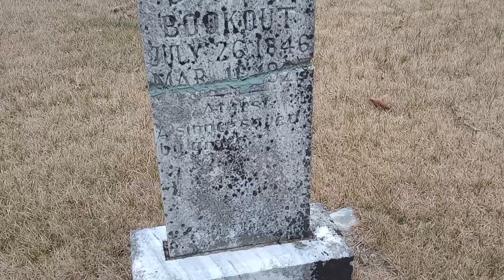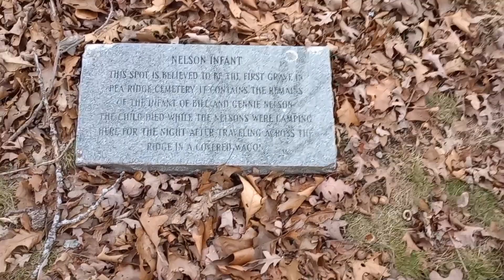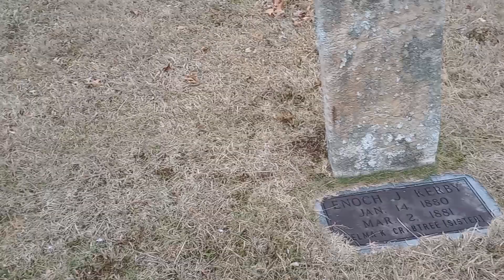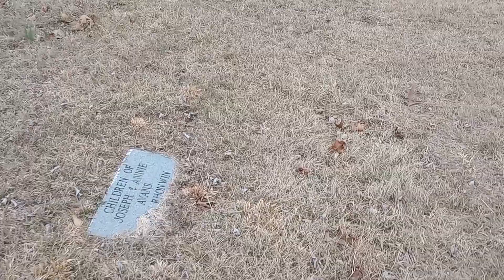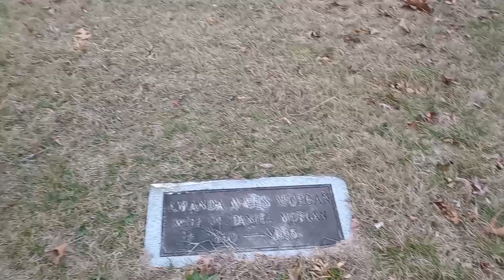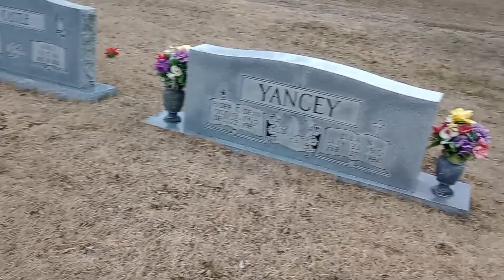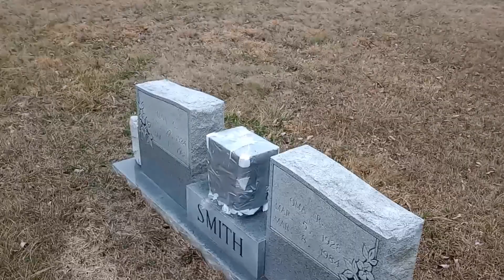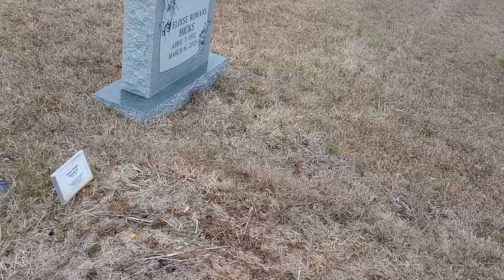Becoming one with the spirits at the Pea Ridge Cemetery#cemetery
giving the spirits a chance to speak after years of silence